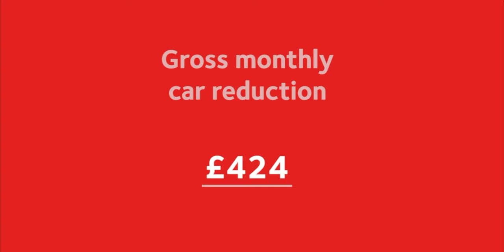The benefits of Electric Cars, with Fully Charged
​@EverythingElectricShow 's Robert talks to Paul Gilshan, CEO of Tusker, the UK’s leading salary sacrifice provider for cars, to find out exactly how salary sacrifice can benefit employers and employees.

Salary Sacrifice is an affordable way for employees to drive a new electric vehicle or plug-in hybrid with insurance, MOT, servicing, breakdown cover, road fund licence, replacement tyres and routine maintenance all included. Electric cars and salary sacrifice go hand in hand, thanks to the low Benefit in Kind they attract. As a result, Tusker is enabling more people than ever before to access affordable brand-new cars.